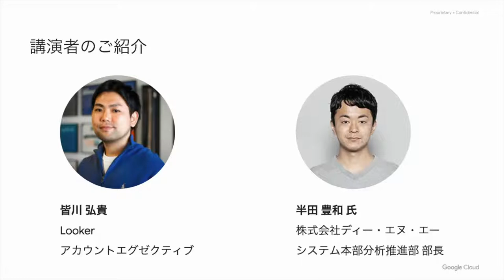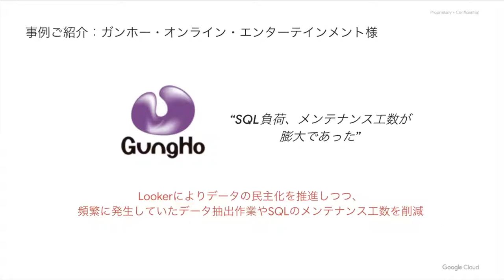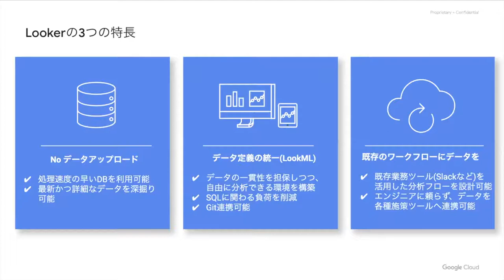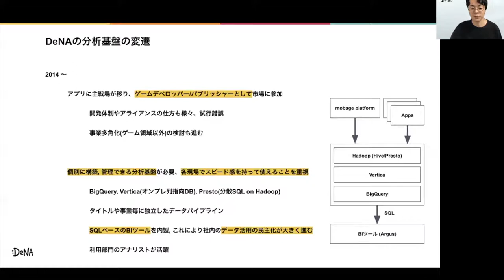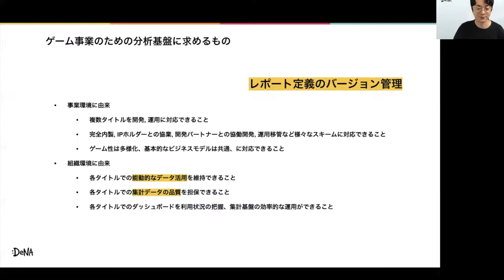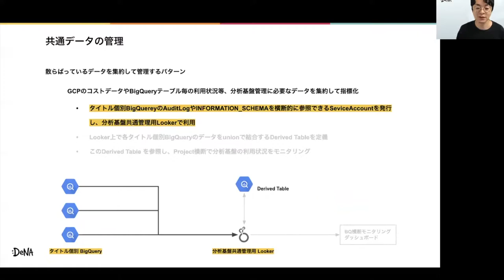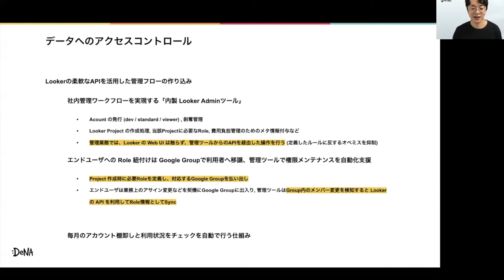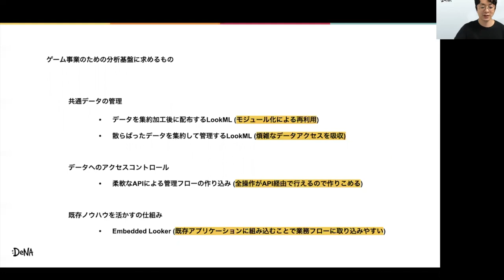DeNA社事例ウェビナー：データの活用を押し進めるLooker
LookerのユーザーであるDeNA様をお招きし、多数のゲームタイトルを開発、運営していく為に重要視された点や、データの民主化、既存ツールへの組み込みなどについてお話いただきました。